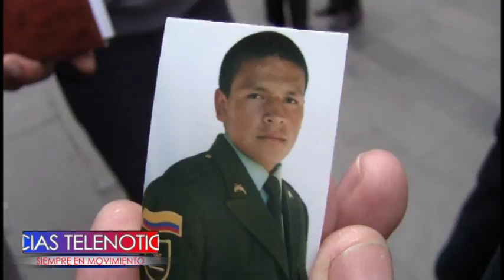PADRE DE FAMILIA INSISTE ANTE EL GOBIERNO NACIONAL PARA QUE LO RECONOZCAN COMO VICTIMA DEL CONFLICTO